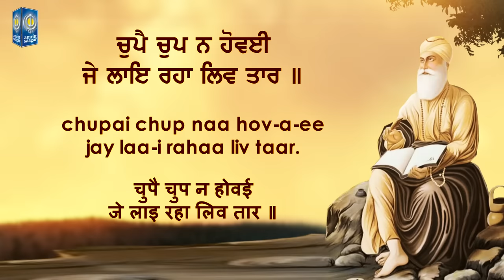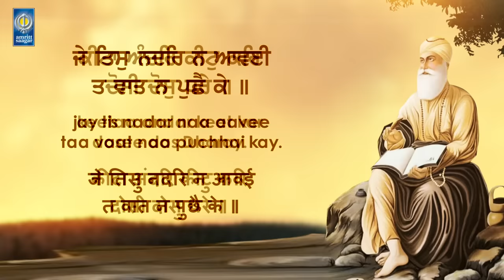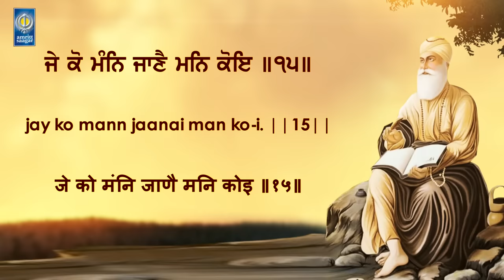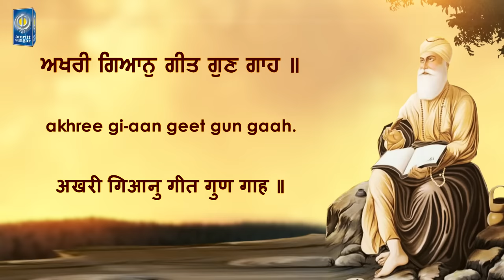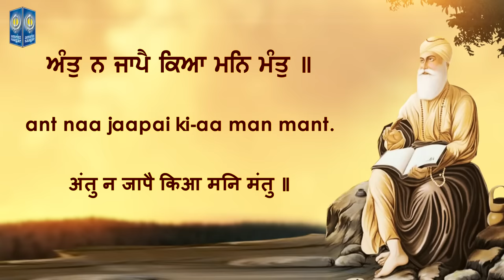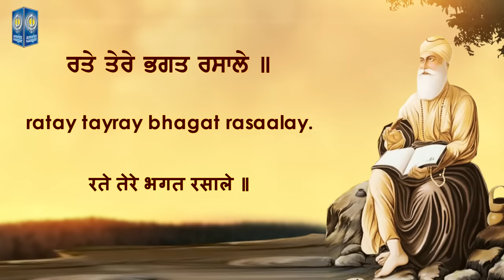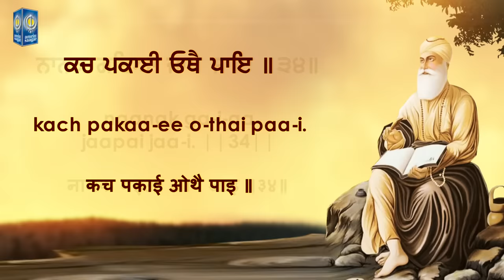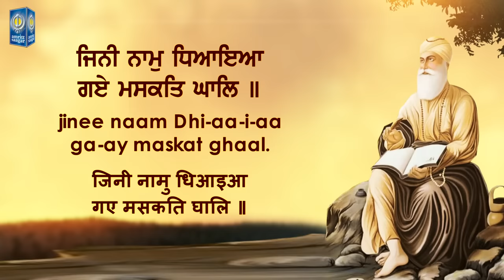Japji Sahib ( Nitnem Bani ) Punjabi English Hindi Read Along | Learn Path - Riar Ji | Amritt Saagar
Listen & learn full path of Japji Sahib in Punjabi English & Hindi.
Very Soothing, Relaxing and Soulful bani to purify your mind and heart.

*Get Tuned For More Updates*

Japi Sahib In Punjabi , Japji Sahib In Englinsh & Japji Sahib In Hindi
Watch this video to read and learn japji sahib path .